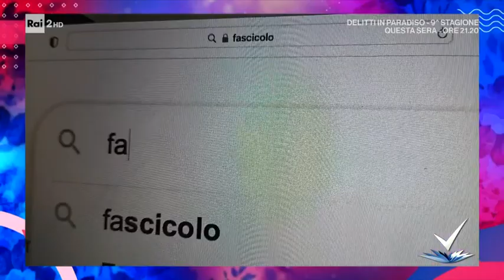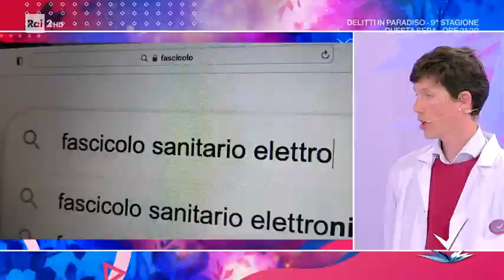Vito Lavanga - Detto Fatto Risponde - Detto Fatto 28/03/2022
- Mal di schiena e scoliosi: prevenire è meglio che curare, ma come si può intervenire? I consigli dell'ortopedico Vito Lavanga